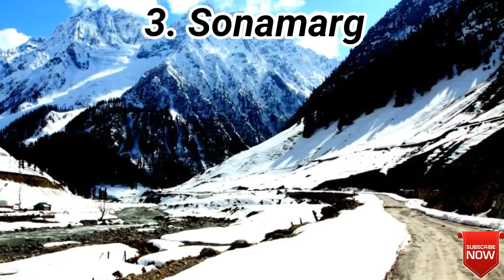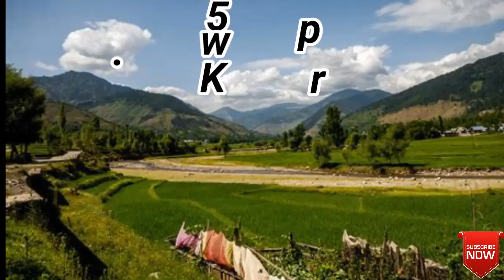30 August 2020